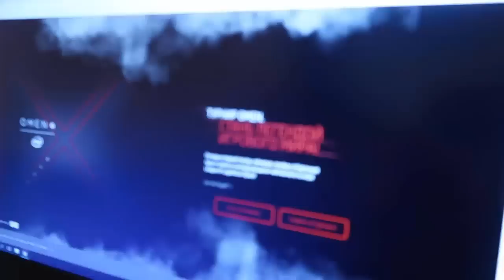МЕНЯ АРЕСТОВАЛИ ПОЧЕМУ? САМАЯ НЕЧЕСТНАЯ ТЮРЬМА В МИРЕ В МАЙНКРАФТЕ (МАЙНКРАФТ ПОБЕГ ИЗ ТЮРЬМЫ!)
Хватит сидеть завидовать профгеймерам. Вставай с дивана и регься в проект OMEN Camp! Получи шанс выиграть приз и участие в турнире в Праге. Компьютеры OMEN с процессорами Intel последнего поколения – настоящее игровое железо.

Меня арестовали в майнкрафте! ПОЧЕМУ? Я попал в самую жесткую и нечестную тюрьму в майнкрафт. Нуб, тролль, читер, маньяк, никто не убежит из тюрьмы! Я делаю побег из тюрьмы и убегаю от своей смерти.